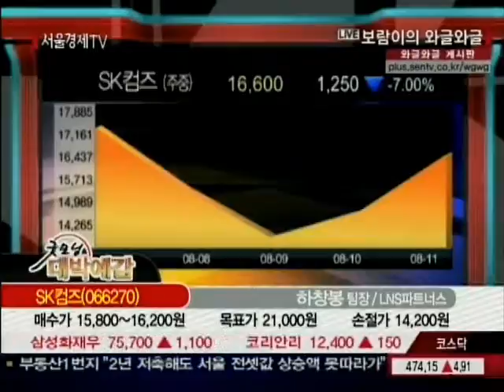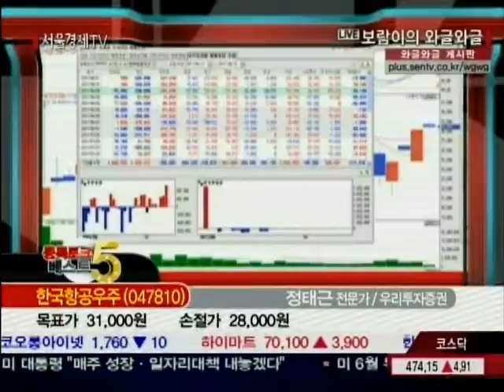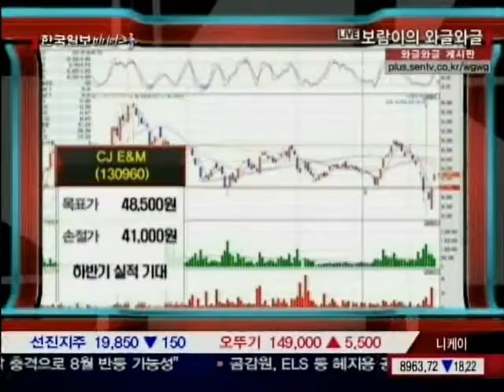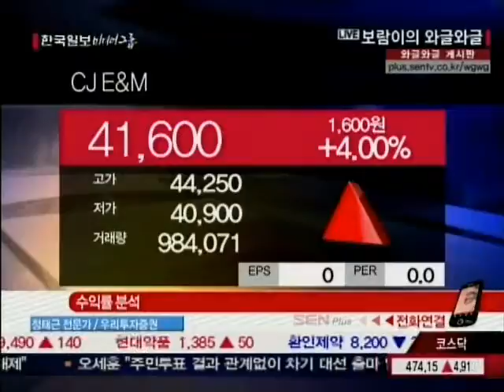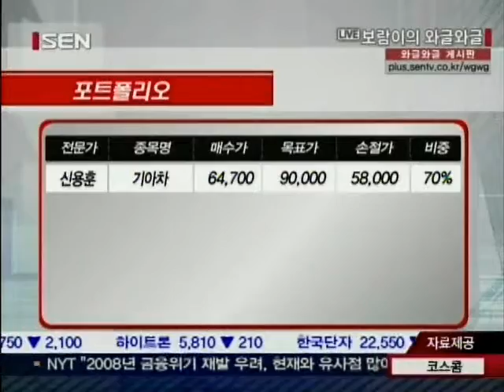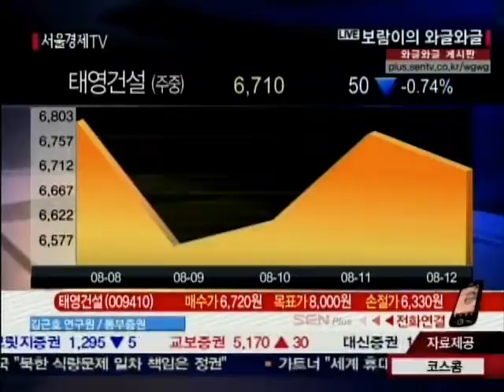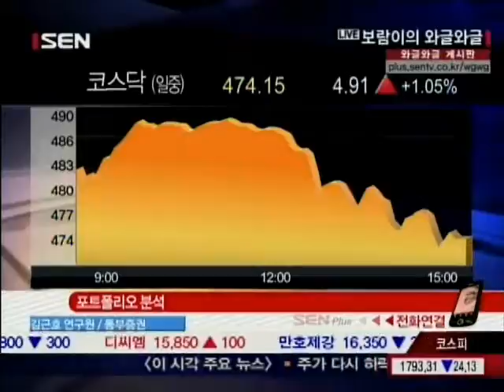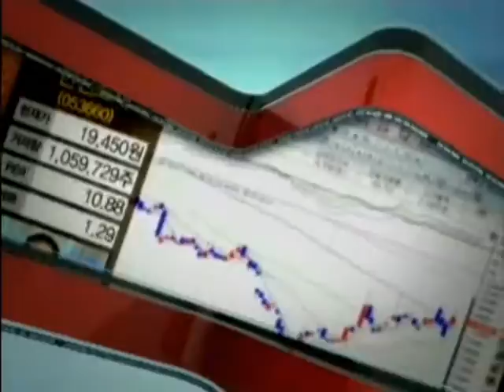20110812_보람이의 와글와글_107회